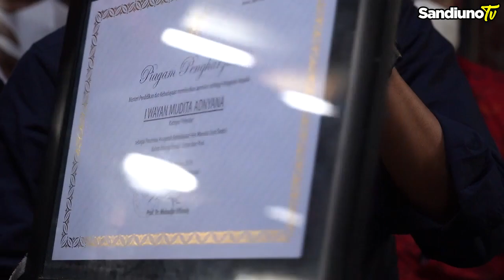I Wayan Mudita Adnyana, Maestro Penulis Lontar Asal Desa Tenganan.